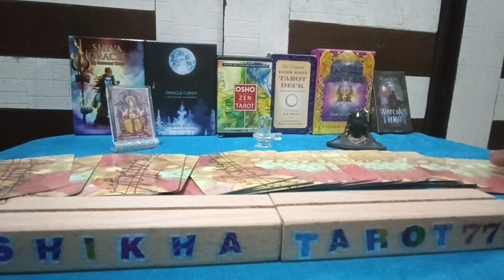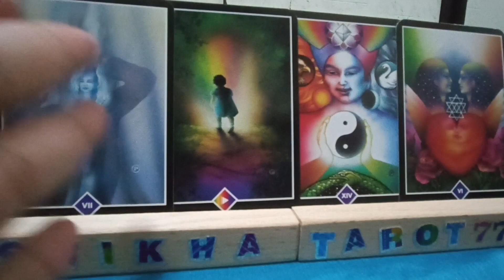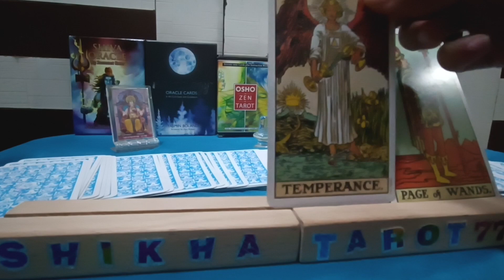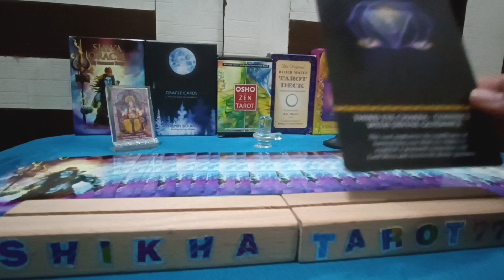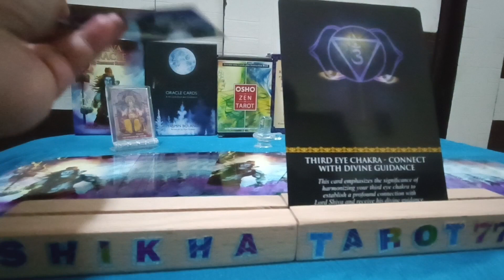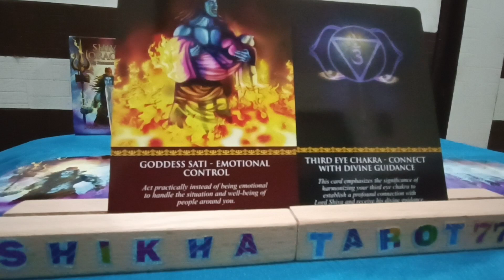Virgo ♍ कन्या Rashi Weekly Tarot Reading 20th-26th Oct 2023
Virgo ♍ कन्या Rashi Weekly love Reading 20th-26th Oct 2023

weekly reading
Shikhatarot777